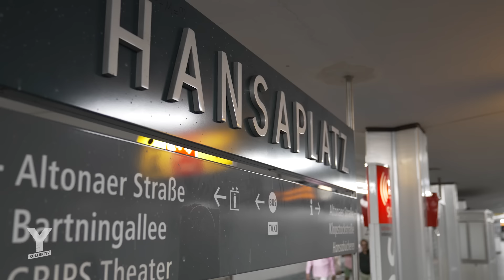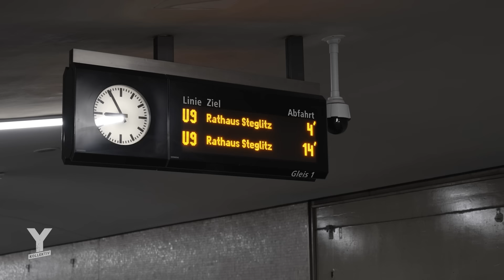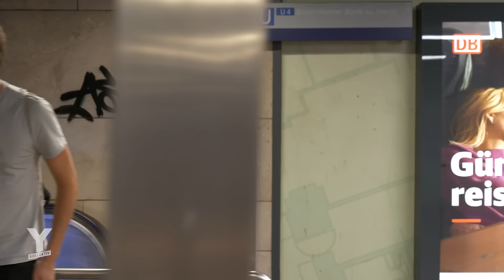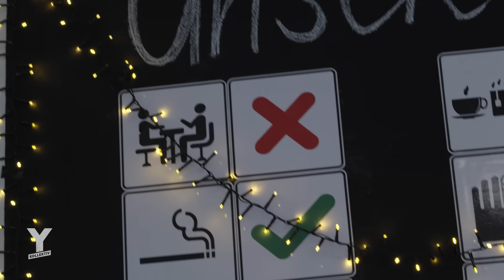Mit dem Schlüssel in der Faust nach Hause: Was tun gegen Angstorte? | Y-Kollektiv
"Schreib mir, wenn du angekommen bist." Wenn Menschen sich abends voneinander verabschieden, sind solche Sätze ganz normal. In der Nacht fühlt sich nur jede dritte Frau in öffentlichen Verkehrsmitteln sicher – bei den Männern sind es auch nur 60%. Das hat die unten verlinkte BKA-Studie aus dem Jahr 2020 zum Thema Sicherheit und Kriminalität in Deutschland ergeben. Sogenannte "Angst-Orte" existieren z.B. an Bahnhöfen, Haltestellen, Unterführungen oder Parks - überall, wo es unüberschaubare Ecken und Winkel und geringe Beleuchtung gibt.

Y-Kollektiv-Reporter Nico Schmolke will herausfinden woran das liegt. Eine junge Berlinerin zeigt ihm ihre typischen Umsteigebahnhöfe in Berlin und berichtet von angsteinflößenden Annäherungsversuchen von Männern. Verkehrsbetriebe und Städte reagieren mit Kameras und mehr Personal. Am Frankfurter Hauptbahnhof begleitet Nico Schmolke an einem Freitagabend ein Team der DB-Sicherheit und merkt, dass deren Präsenz tatsächlich hilft. Doch wenn sich jemand auf einer Bahnhofstreppe Heroin spritzt, dann kommen auch die Sicherheitskräfte an ihre Grenzen.

Im Drogenkonsumraum, am sogenannten Kriminalitätshotspot Kottbusser Tor in Berlin, kommt Nico mit obdachlosen Menschen in Kontakt und erfährt, dass auch sie die Angst von jungen Frauen nachvollziehen können. Was können wir gegen Angstorte machen und wie kann man die Situation von den Menschen verbessern, die sich dort aufhalten?
Autor: Nico Schmolke
Schnitt: Oliver Rusanov
Kamera: Anne Thiele, Michael Stadnik, Mathilda Kühne
CvD: Alina Schulz
Redaktionelle Mitarbeit: Florian Frankenhuis
alt-J | 3WW // The National | Empire Line // S U R V I V E, JK Flesh | Other (Justin K Broadrick as JK FLESH Remix) // CÉLINE, Paula Hartmann | 3 Sekunden // Fatoni | Clint Eastwood (Instrumental) // Quantic | Time Is The Enemy // trabbey | DRIP
► Hilfsangebote:
Thema | sexualisierte Gewalt
Hilfestelle des Bundesamtes für Familie und zivilgesellschaftliche Aufgaben:

Thema | allgemeine Verbrechen
Weißer Ring: Für alle Menschen, die ein Verbrechen erlebt haben: